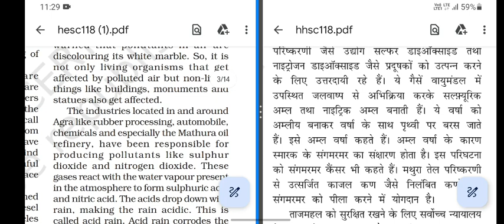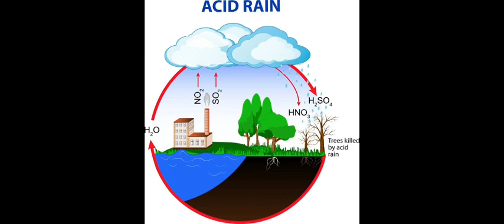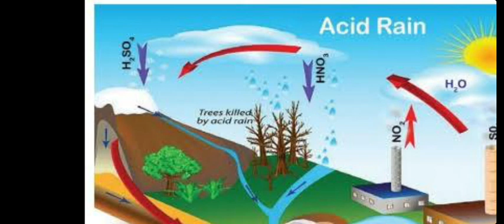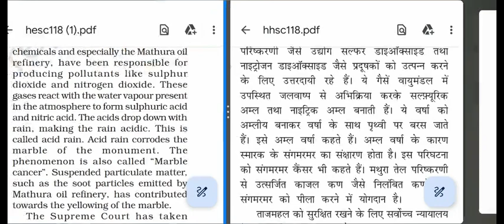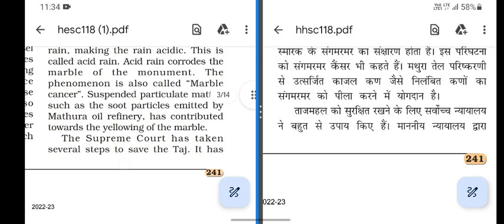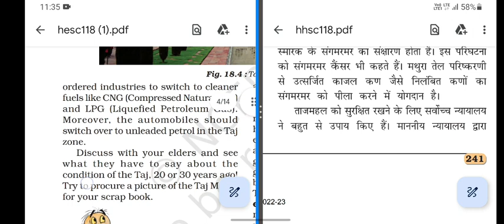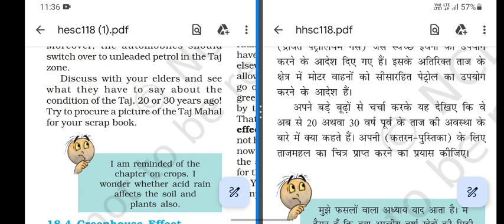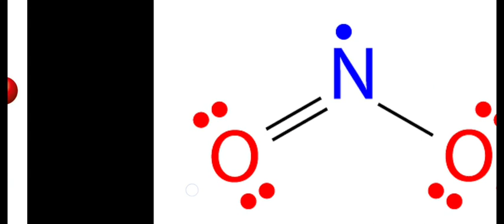Class 8 Science Part 12 Chapter - Pollution of Air and Water